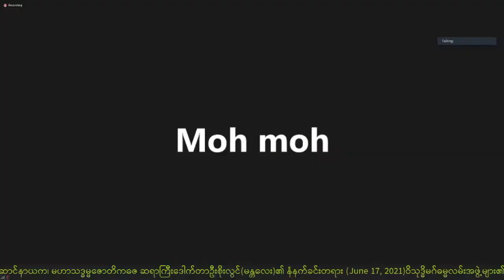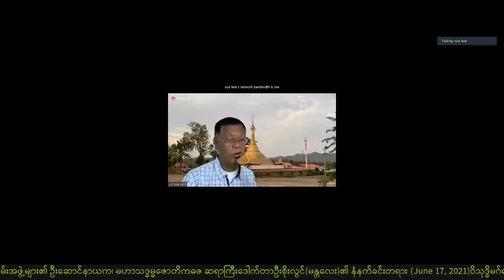061 Dr. Soe Lwin (Mandalay) နံနက်ခင်းတရား June 17, 2021